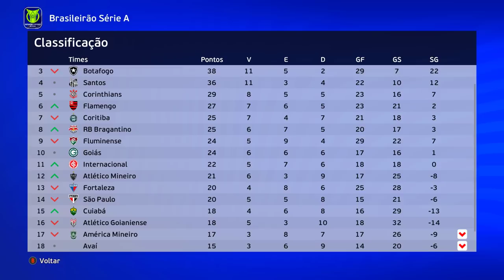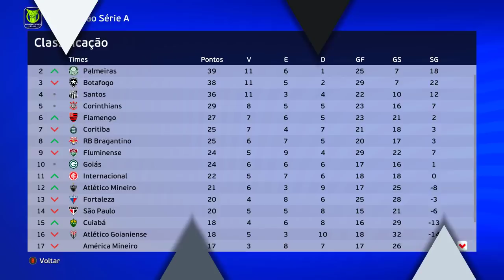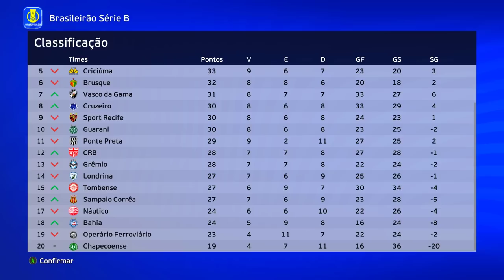N11 RECEBE PROPOSTA DA PRIMEIRA DIVISÃO! - Rumo ao Estrelato #4 | PES 2021